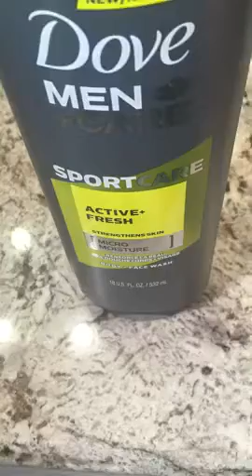Dove Men+Care Sport Body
ENERGIZES SKIN: Dove Men+Care Sport Active+Fresh Body and Face Wash is unlike regular body soap. It’s effective against germs and leaves your skin feeling fresh with cooling menthol.
FROM THE #1 DERMATOLOGIST RECOMMENDED MEN’S BRAND: This face and body wash rehydrates skin with a clean rinse feeling while the cooling menthol will leave you feeling refreshed.
MICROMOISTURE TECHNOLOGY: The only face and body wash powered by Micromoisture Technology, which activates on skin and is clinically proven to fight dry skin better than regular body and face wash.
ENERGIZING CLEAN: Feel clean and invigorated with this hydrating face and body wash and enjoy the refreshing scent eucalyptus and cedarwood to help you feel clean and energized long after you shower.
DESIGNED FOR MEN: Men’s skin is different. Men sweat more, have thicker skin and lose hydration faster. Our body wash is developed for men who give it their all at work, at the gym, and beyond.

body and face wash,
dove men's face wash,
dove men+care face wash sensitive,
dove extra fresh,
dove body wash on face,
dove men+care sport active+fresh gift set,
dove men+care sportcare shampoo,
dove sportcare deodorant,
dove menthol body wash,
dove cool fresh body and face wash,
dove men+care body and face wash 13.5 oz,
dove face and body wash,
dove purifying grains,
dove men+care cooling relief,
dove men+care shampoo charcoal 25.4 oz,
dove men hydration fuel shampoo,
dove thick and strong results,
dove shampoo 2 in 1,
dove men+care 2 in 1 anti dandruff shampoo,
dove active+fresh spray,
dove active+fresh deodorant,
dove men+care elements minerals + sage,
dove mens body wash walmart,
mineral sage dove,
dove minerals and sage deodorant,
dove men+care tesco,
dove men+care extra fresh body bar,
tesco l'oreal mens shower gel,